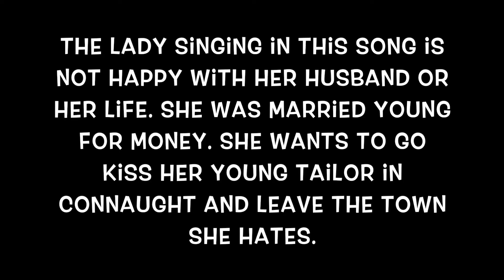Quarantunes: with Fiona Howell Fuígidh Mise an Baile Seo - I Will Leave This Town (Song)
This is a song that I learned from, Kate Chadbourne, my friend and mentor for voice. The woman in the song is unhappy with her husband and where she lives. She complains that she was married off young for money and she wants to go be with the young tailor she loves in Connaught, Ireland.